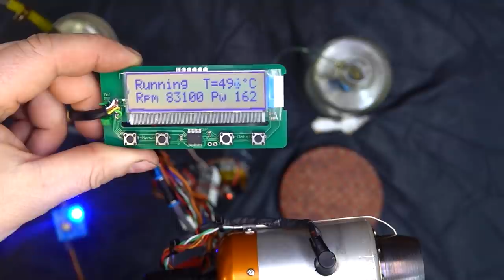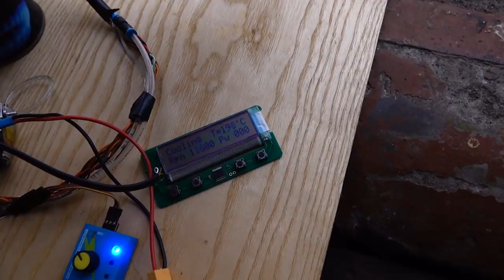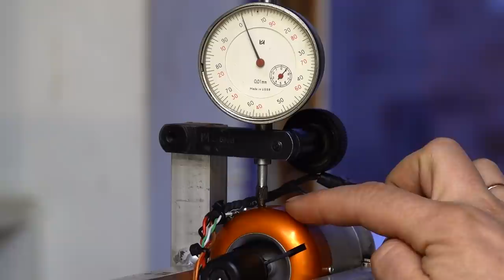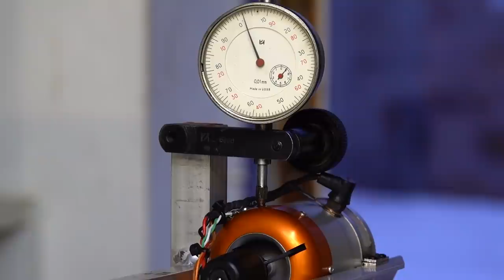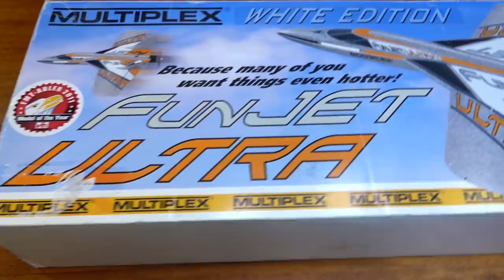Вывод колибри на 220000 оборотов - Kolibri MicroTurbine